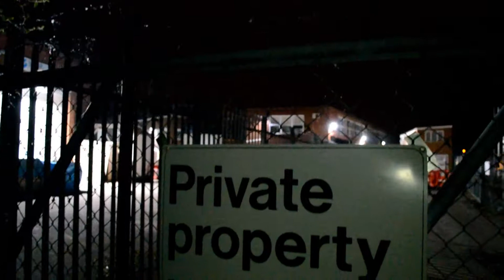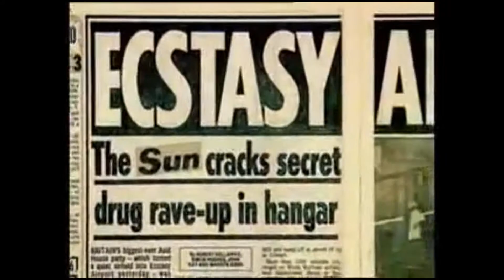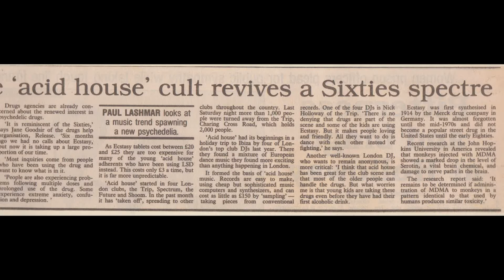within the industrial skeleton final cut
final piece for my film course at college.

in this project i have looked into illegal rave culture in london, documenting the way the culture has be been shown to me first hand.